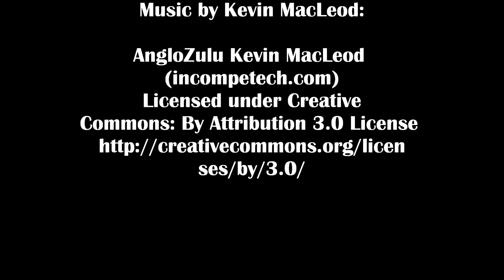Ngorongoro Crater, Serengeti and Lake Manyara (4th Birthday Video)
Wildlife from Ngorongoro Crater, Serengeti National Park and Lake Manyara National Park in a compilation video for this channel's 4th birthday. Animals featured include baboons, elephants, zebra, wildebeest, leopards, lions, crowned cranes, hippos, buffalo, ostriches and much more.

Clips shot in Tanzania, East Africa, in August 2006.